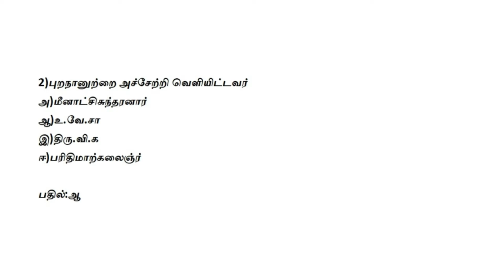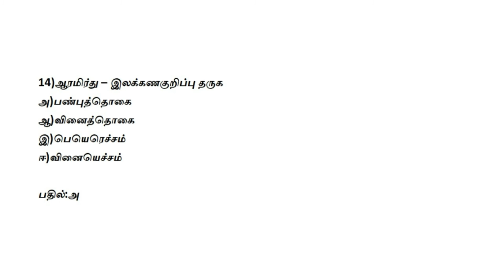CCSE / TNPSC Tamil-3 QUESTION AND ANSWER